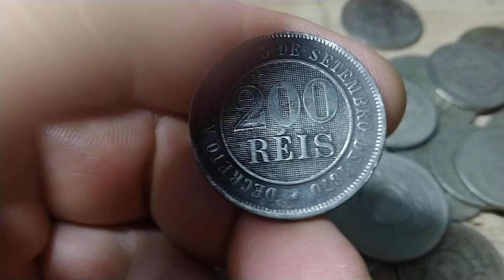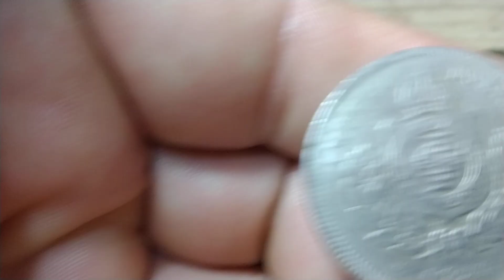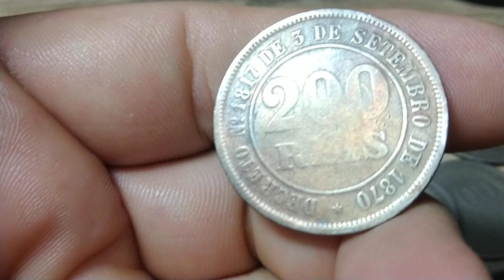Moedas imperiais e republicanas, observação feita por senhor Mauro!